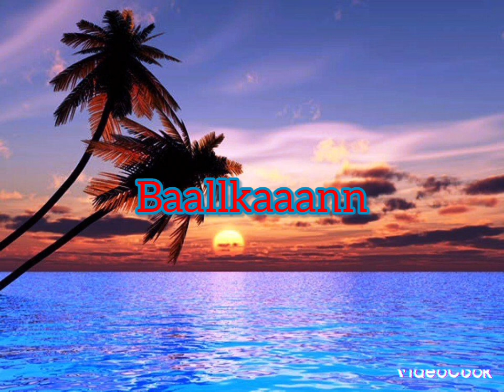Miloš Rozman ""Miix Fešta""👑